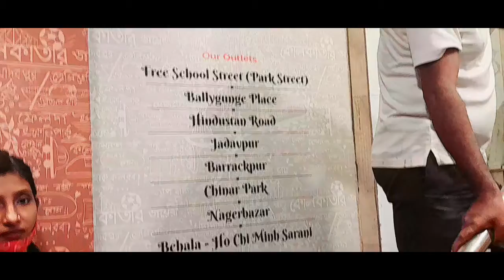Kolkata Best Sea Food Restaurant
hi shasha is back with an beautiful video of restaurant having best food in kolkata..
professor is coming to India Bella chio 🥰